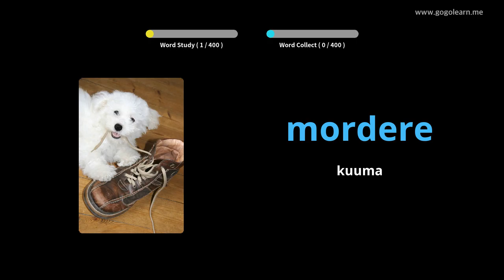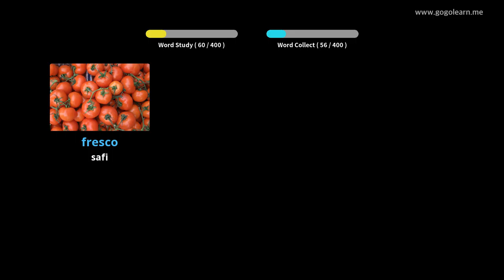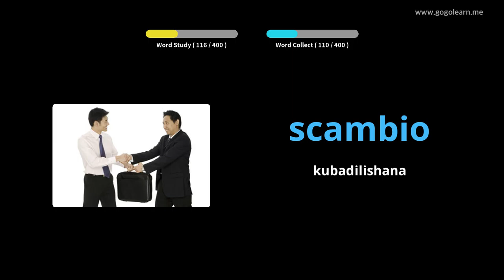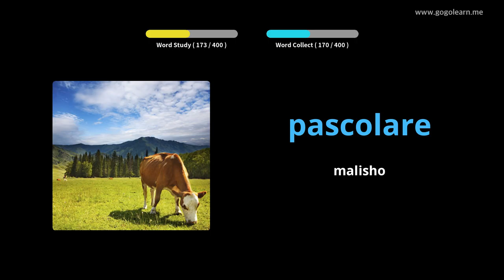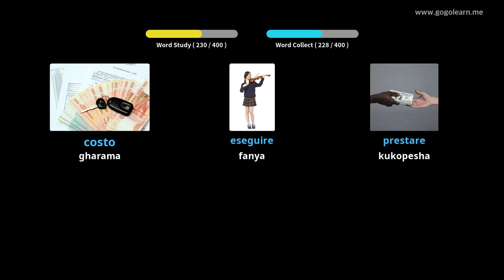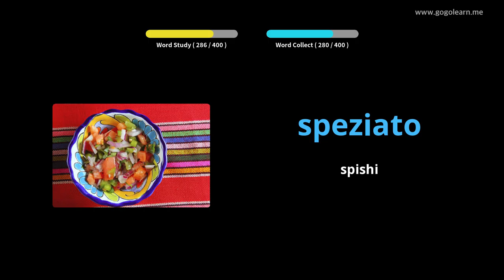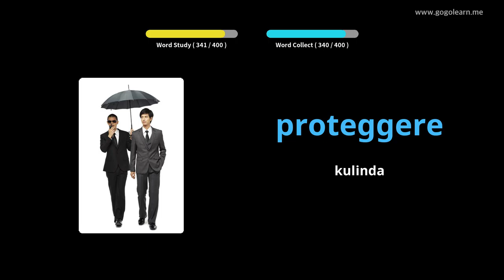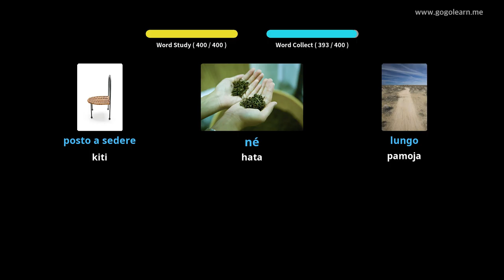Shule ya Sekondari ya Msamiati ya Italia 2 | Golearn